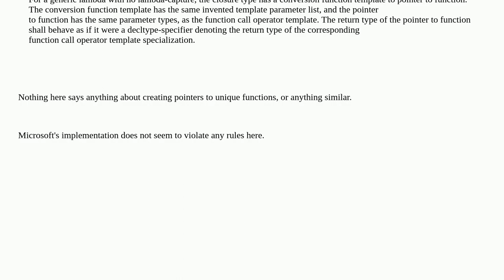Can two different lambdas (that have no capture, and the same args and body) decay to the same fu...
Can two different lambdas (that have no capture, and the same args and body) decay to the same function pointer?

A special thanks goes out to the community

  language-lawyer lambda c++11 c++